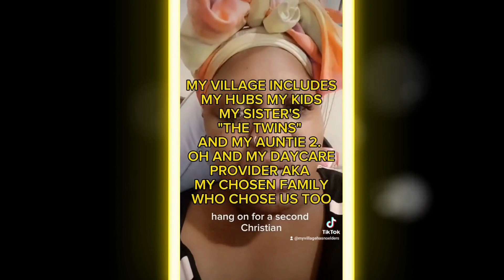Caregiving is breaking me down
Caregiving is a journey not meant for one person to do alone. It takes a village, and a village is not something that we have. But the village that I do have is small, but solid.

And on this day, my son helped me get through it. And I am so blessed to have him.

| PACKAGES AND PARCELS |
650 DENNERY RD STE 102 BOX 530172 SAN DIEGO CA, 92153

| FOR EMERGENCIES |
-PLEASE SEEK IMMEDIATE MEDICAL ATTENTION IF YOU ARE EXPERIENCING
 PSYCHIATRIC SYMPTOMS.
-FOR U.S CALL 911 OR 988 AND TELL THEM YOU ARE EXPERIENCING A PSYCHIATRIC
 EMERGENCY.
-OUTSIDE OF THE U.S. PLEASE DIAL THE EMERGENCY NUMBER FOR YOUR AREA
 AND TELL THEM YOU ARE EXPERIENCING A PSYCHIATRIC EMERGENCY.

Welcome to my village has no elders. I am Fronten’a Woodson and I want to invite you to come on in, have a look around, and become a part of our village.

Here at My Village Has No Elders you can find all things mental health and setting boundaries.

I have struggled with depression, anxiety, and suicidal ideation since middle school. I didn’t have anyone to help me to understand that what I was feeling was something that I could get treatment for. That I could get better and stay better.

I strongly feel that everyone can benefit from therapy. But I have been placing my focus on African American women.

Black women are often forced to be in multiple roles, with multiple people, at multiple times. And we tend to have a lot of unpacked childhood trauma that we need to heal from.

Black women have been taught that being strong is the only acceptable emotion that we are allowed to express.

Carrying this around for generations has left black women with some deep and very toxic roots attached to our mental health, and what it means to seek help.

Stigma causes so many black women to suffer in silence, so I dedicated my life to my mission of sharing my story with depression and anxiety to bring awareness, and destroy the stigma that keeps so many black women suffering alone.

Talking about our mental health and sharing our experiences not only contributes to tearing down that stigma, but it is healing for you. And might possibly even be healing for someone who needed to hear your story so that they know they are not alone.

I also firmly believe that peace can be found in every space where boundaries exist.

Setting boundaries helped me improve my mental health, and I would love to help you do the same.

Please have a look around and tell us how we can help you set boundaries in your life, or set better boundaries in all of your interpersonal relationships so you can achieve and maintain peace.

Be mindful of how you allow others to handle you. And forgive yourself for how you’ve handled you.
Please consider becoming a part of my village. I think you’ll like it here.

| MY WHY |
Depression is a very dangerous illness. And if left untreated, it can lead to death. Depression is a very treatable illness but so many people don’t seek treatment because of stigma.

My mission is to share my story, bring awareness, and destroy the stigma surrounding mental health.

I can be a tool to help you get connected to care from a licensed mental health provider, but I am not licensed to provide therapy.